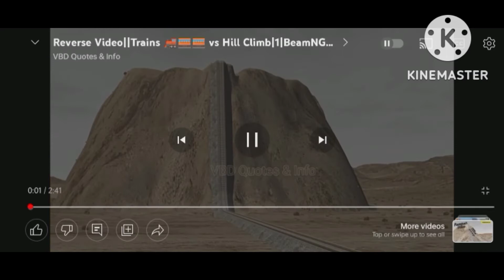train vs hill beamng drive videos